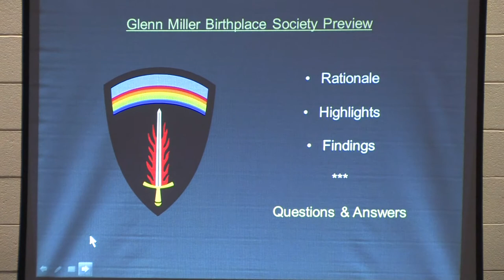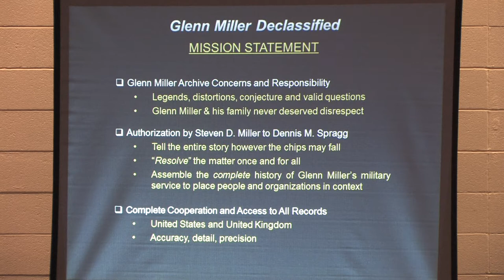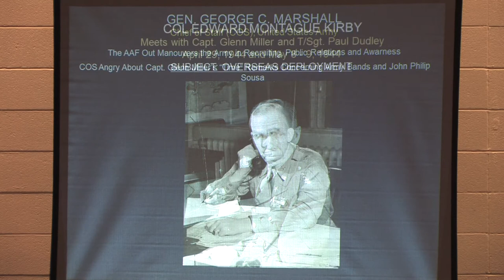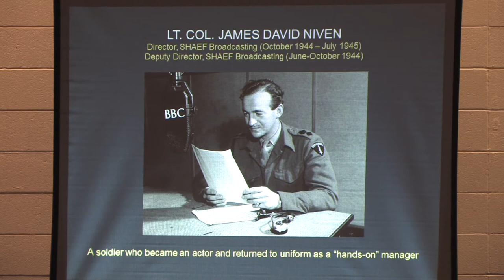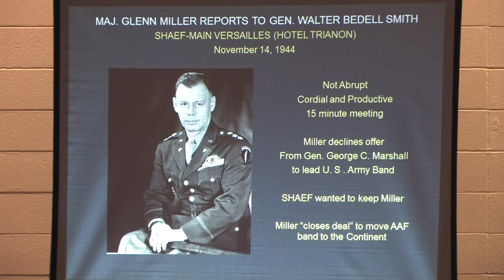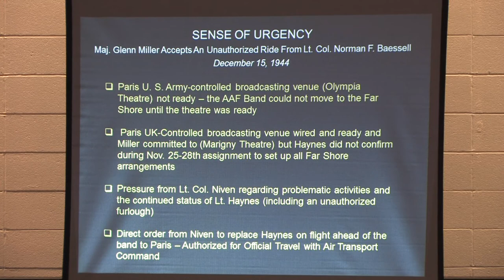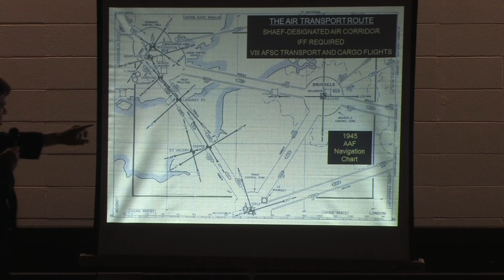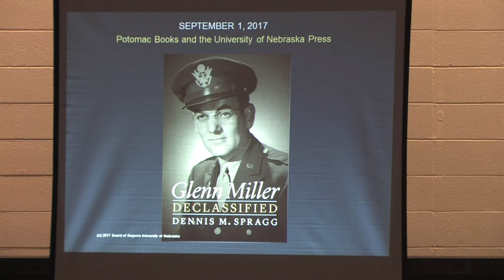Glenn Miller Declassified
Glenn Miller authority and author/historian Dennis Spragg discusses his new book "Glenn Miller Declassified" at the 2017 Glenn Miller Festival held in Clarinda, Iowa. His book will be released on September 1, 2017. For more information on this much awaited book, follow this

Camera: Canon XHA-1 Pro HD Camera recorded onto a Focus FS-CF Pro DTE with a 128 GB Lexar Professional CF Card.
Audio: Rode Stereo Video Mic X Broadcast Microphone
Videography:  Chris D. Gardner ("kcbigbandjazz")